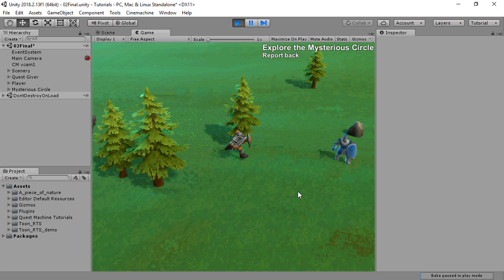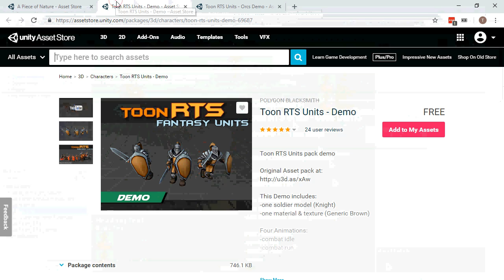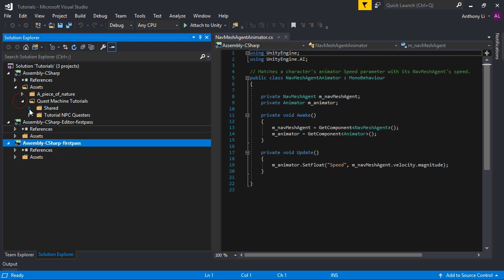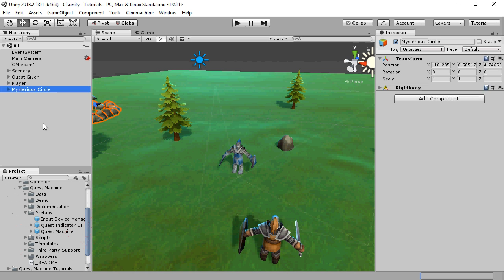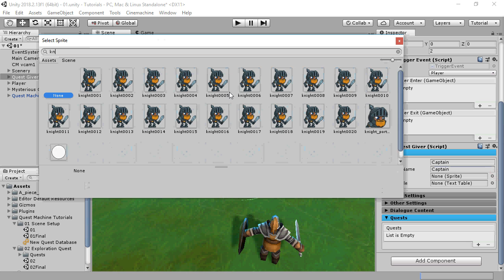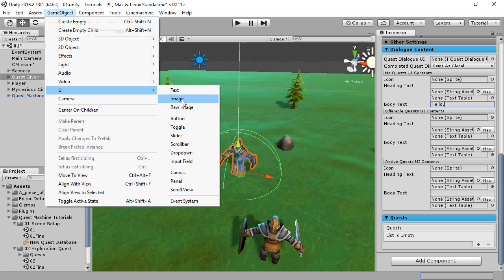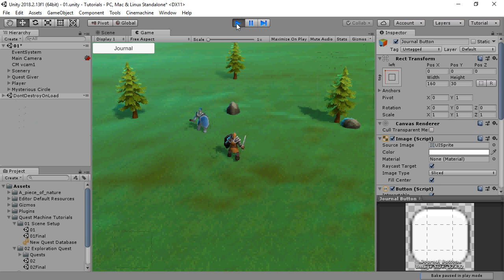Quest Machine - Tutorial 1: Scene Setup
Quest Machine is a Unity plugin for procedurally-generated & hand-written quests. This tutorial shows how to set up the scene in preparation for writing quests.  Tutorial assets